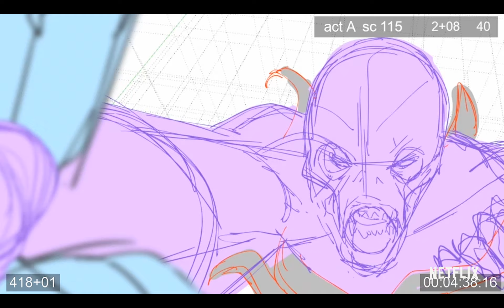The Witcher: Nightmare of the Wolf | Anime Scene Breakdown | Netflix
Bringing the Continent to life in 2D and 3D animation was no easy task. Take an exclusive behind the scenes look at how Studio Mir went from storyboard to final animation for Nightmare of the Wolf!

Nightmare of the Wolf is available now, and Season 2 of The Witcher premieres December 17, 2021, only on Netflix.

About The Witcher Netflix:
Welcome to the official Netflix channel for The Witcher! Journey into the extraordinary world of the Continent, from The Witcher and its live-action prequel series The Witcher: Blood Origin to anime film The Witcher: Nightmare of the Wolf and much more.